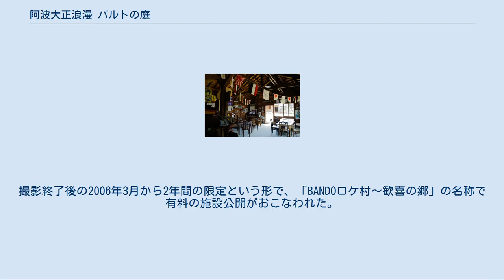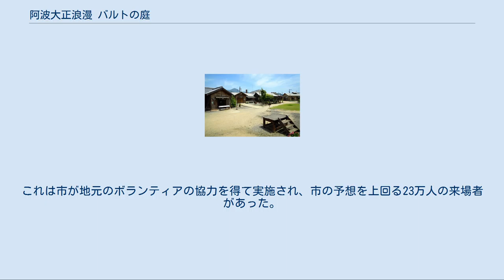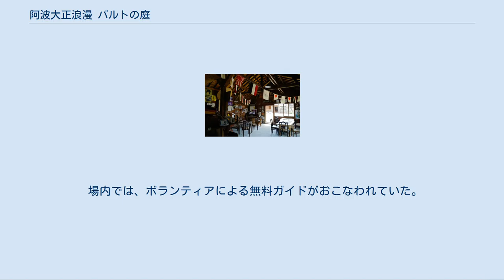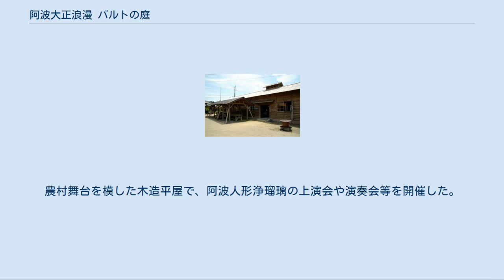阿波大正浪漫 バルトの庭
管理棟前から 阿波大正浪漫 バルトの庭（あわたいしょうろまん バルトのにわ）は、徳島県鳴門市大麻町桧にあったテーマパーク。
2015年5月6日に閉園。
 2006年に公開された映画「バルトの楽園」と、その題材となった板東俘虜収容所をテーマとする。
映画のロケで使用されたセットを中心に、実際の収容所建造物も交えて、収容所や映画撮影時の模様を紹介していた。
 運営は特定非営利活動法人（NPO）の「ドイツ村BANDOロケ村保存会」であった。
 2005年の映画撮影の際、鳴門市などが協力する形で、鳴門市板東にロケセットが建設された。
撮影終了後の2006年3月から2年間の限定という形で、「BANDOロケ村～歓喜の郷」の名称で有料の施設公開がおこなわれた。
これは市が地元のボランティアの協力を得て実施され、市の予想を上回る23万人の来場者があった。
地元からは公開の継続を求める声があり、閉鎖2週間後の2008年4月から地元のNPOが市と運営委託契約を結んで公開を再開した。
しかし、地権者との関係や立地の問題（河川敷上であった）、さらに建物の安全性を理由に市側は2009年3月以降の契約延長を認めず、2009年2月に再び閉鎖された。
 鳴門市側は別の土地への移築による保存をNPOに提案し、NPO側が少し離れた場所の土地を確保した上で移築がおこなわれた。
この移築に際して、実際の収容所で使用された兵舎（バラッケ）1棟も敷地内に移築保存されることとなった。
2010年4月25日にオープン。
 2015年、施設の設置・運営に協力してきた地権者が「一定の地域活性化の役割は果たした」として閉園を運営者に申し入れ、5月6日限りで約5年の歴史に幕を下ろした。
施設等の今後については未定としている。
2015年12月9日から2016年1月24日まで期間限定で再公開された。
 場内では、ボランティアによる無料ガイドがおこなわれていた。
 ロケセットの建物 映画の撮影に際して当時を復元して建てられたもの。
営門のほか管理棟・売店（民家）・衛兵詰所・印刷所・製パン所・洗面所・酒保・兵舎（バラッケ）の8棟。
2011年には製パン所のセット内に実際にパンが焼ける煉瓦窯が再現され、土日と祝日にはこの窯で焼いたパンが数量限定で販売されていた。
 実際の兵舎（バラッケ） 大正時代に建設され、その後転用されていたものを移築復元。
将校用兵舎。
 野外舞台 2011年9月完成。
農村舞台を模した木造平屋で、阿波人形浄瑠璃の上演会や演奏会等を開催した。